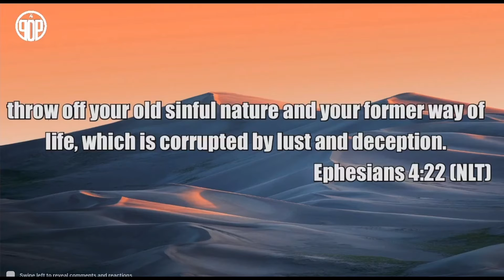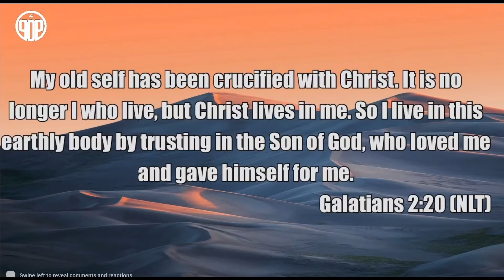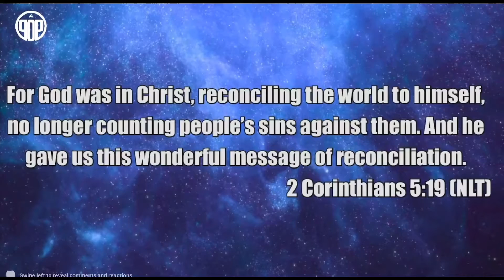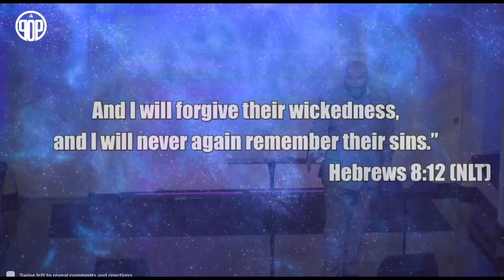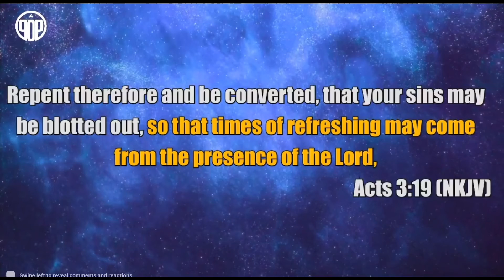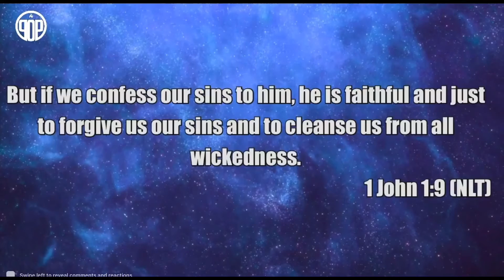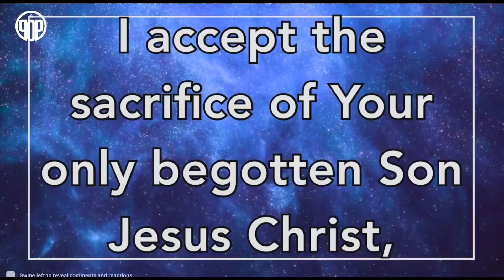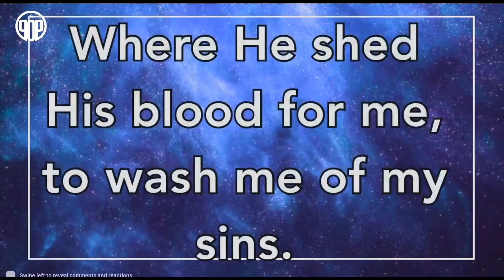“WHAT’CHA GONNA DO?” Acts 3:19 NKJV, by POP CHURCH ENGLISH MINISTRY PASTOR Rev. Edwin A. Robles Jr.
This week’s SERMON: “WHAT’CHA GONNA DO?” Acts 3:19 NKJV, by P.O.P. CHURCH ENGLISH MINISTRY PASTOR Rev. Edwin A. Robles Jr., from Sunday‘s, October 10th 2021, PRINCE OF PEACE CHURCH ENGLISH MINISTRY Worship Service.

Every Sunday at 9:00AM, LIVE Worship and Word
Prince of Peace Church ENGLISH Ministry FB:

Sermon Re-broadcasts on
POP Church ENGLISH MINISTRY YOUTUBE Channel “POP Church English Minitry”: